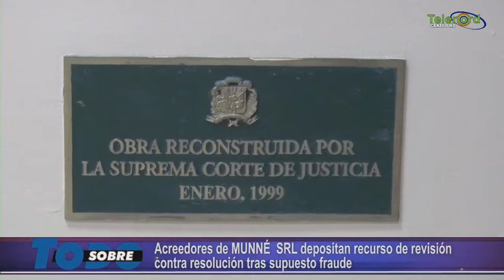Sobre Todo Jueves 22-08-2019